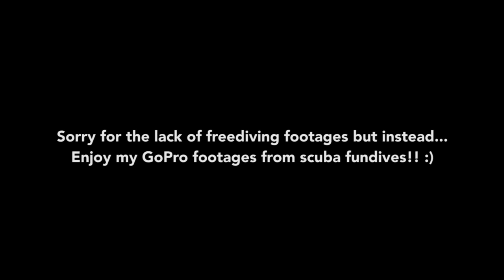PADI Freediver course with Blue Corner Dive | Nusa Lembongan, Bali | VLOG 082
February 2019 | Nusa Lembongan, Bali, Indonesia

I decided to do my PADI Freediver course in Nusa Lembongan, during a week vacation after the farm work. I was always interested in freediving and it was finally the time! I did my course with Blue Corner Dive. Unfortunately I couldn't film the process of the course much but I passed the course and now I am a certified freediver! I also did some scuba fundives and it was so much fun. We saw many things as we were so lucky! :)